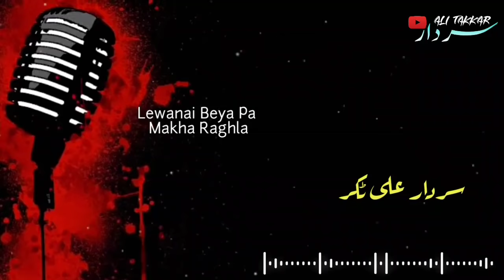Lewanai Beya Pa Makha Raghala | Sardar Ali Takkar Tapay | Pashto Tapay | سردار علی ٹکر